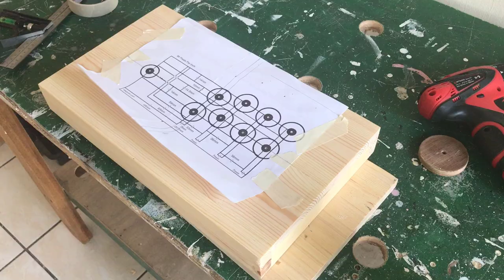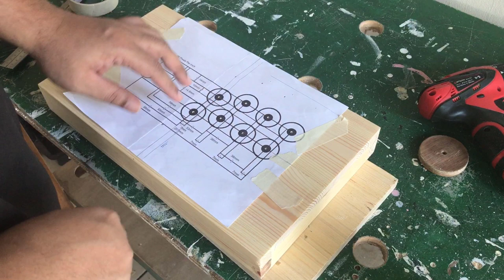DIY Arcade Stick | GamerFinger | Brook Fighting Board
Amazon Arcade Sticks:

JUANminiDIY: Your trusted custom arcade stick builder from the Philippines

Another custom arcade stick for my client.

Dimension: 15x8.5x1.9 "
Design: All Pine
Buttons: GamerFinger
Lever: Korean
Board: Brook